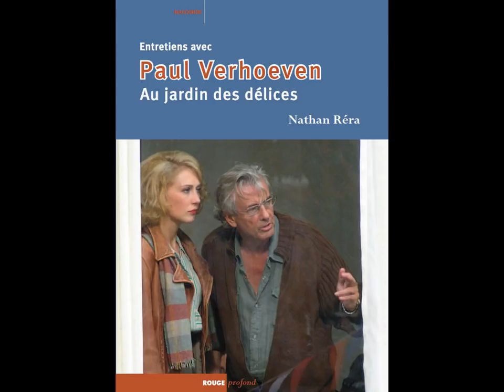Le Cinéma est mort: Spécial Paul Verhoeven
Une émission datant du 9 juin 2010.
mais pas de podcast audio, les archives de Canal B n'étant plsu en ligne.

Voilà comment nous présentions l'émission alors:

"Ca commence à devenir inquiétant, cette semaine encore l'actualité des sorties en salle est désespérante...Qu'importe! c'est une occasion en or pour s'étendre une fois de plus sur un cinéaste qui nous tient à cœur...cette semaine: Paul Verhoeven

Ce cinéaste, dont le dernier film date de 2006, n'est pourtant pas totalement sans actualité puisque l'éditeur Rouge Profond lui a dernièrement consacré un ouvrage sous la plume de Nathan Réa. Une bonne nouvelle compte tenu du peu de considération, voir du mépris dont il est parfois la victime.
Autant dire que malgré les lumières du livre, explorer l’œuvre déjà fournie d'un cinéaste tel que Verhoeven sur une heure de temps était un programme dont l'ambition nous est apparue un peu tard. Quoi qu'il en soit, bonne écoute!"

On a réécouté ce n'est pas trop honteux même si on passe beaucoup trop vite sur les nombreux grands films de sa période hollandaise, qu'on cite à peine certains de ses films amerlos car bien sûr une heure c'est effectivement beaucoup trop court pour parler de la filmo démente de Verhoeven.